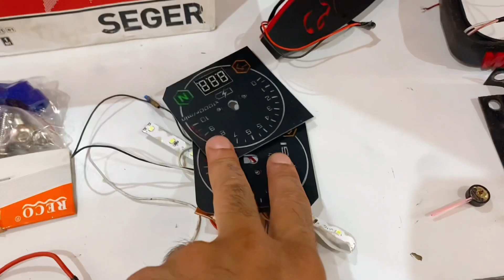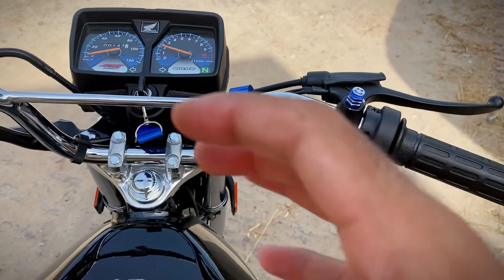LED Headlights Lga Di Aj😍 || Gloing Front Monogram Install || Front Look Change Ho Gia🔥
Aslam o Alaikum 🫡 Thaanku For watching Guys